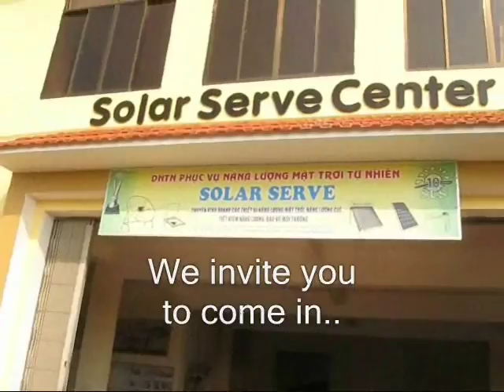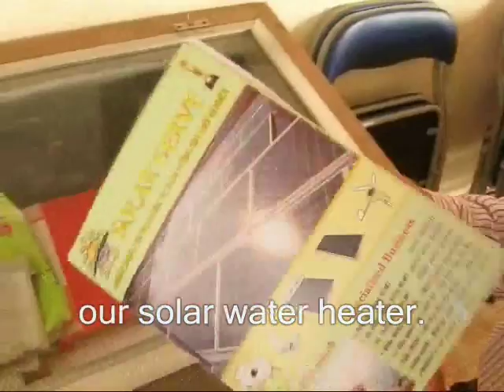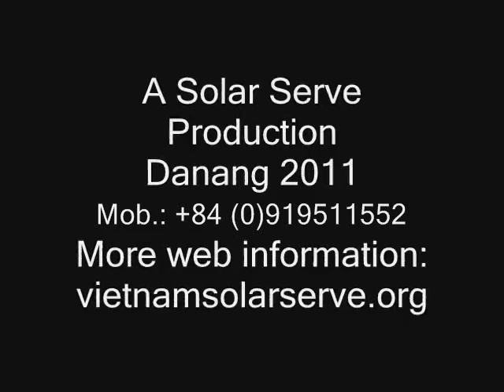Making Solar Cookers and more in Vietnam (Danang) .wmv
Since 2000 we have been making box solar cookers and parabolic cookers In Vietnam. Now we are also installing hot water boilers and solar panels. We have been researching small wind turbines too. Let's give you a tour.